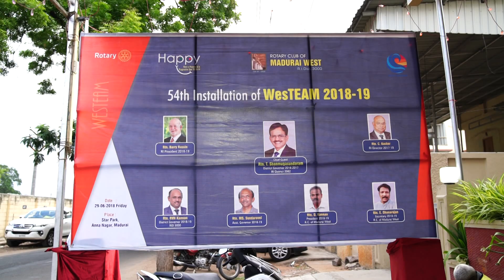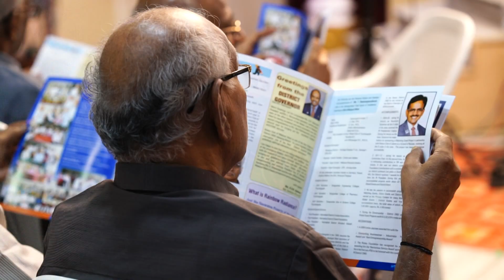WEST INSTALLATION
ROTARY CLUB OF MADURAI WEST
54th Installation of WesTEAM 2018-19